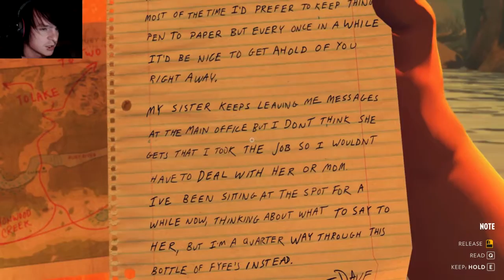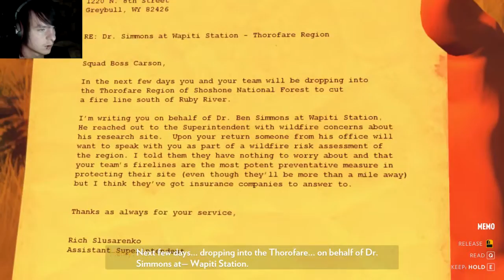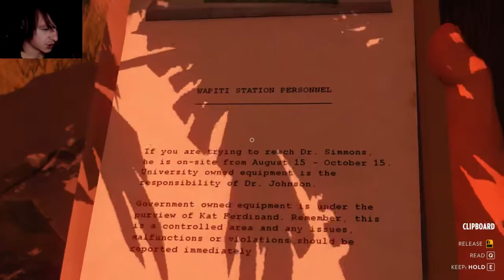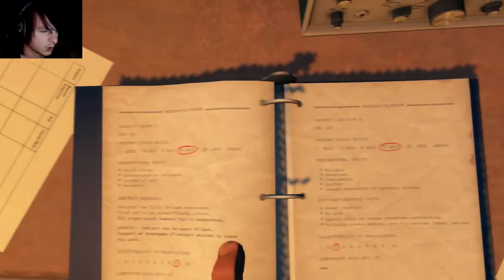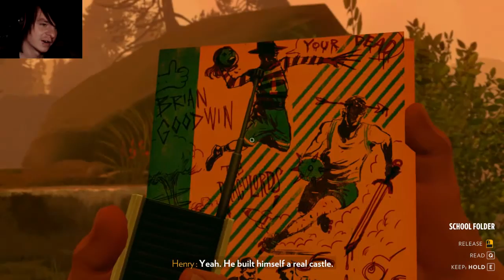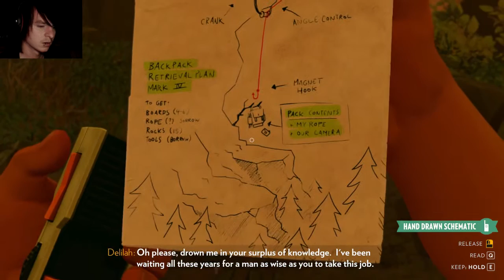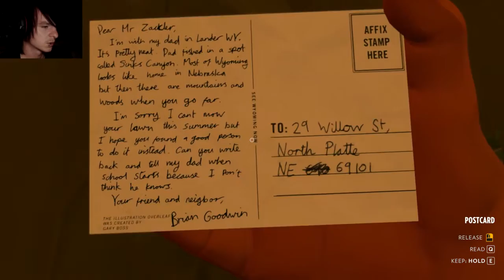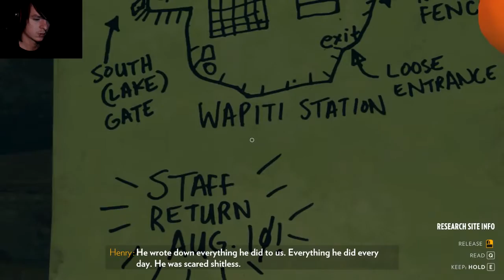Firewatch -- ENDING - CAN'T RUN FROM YOUR PAST!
No matter where you go, you can never escape from an unsolved past.

RECOMMEND Me Something?